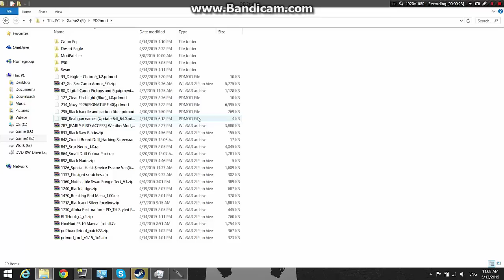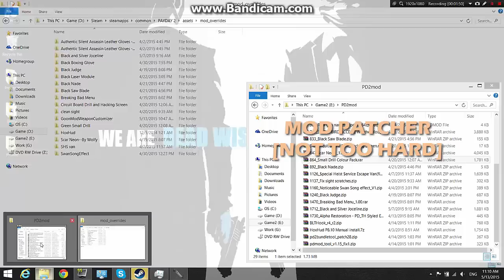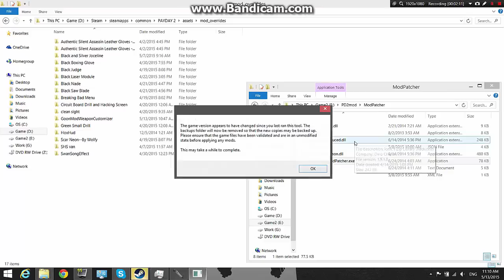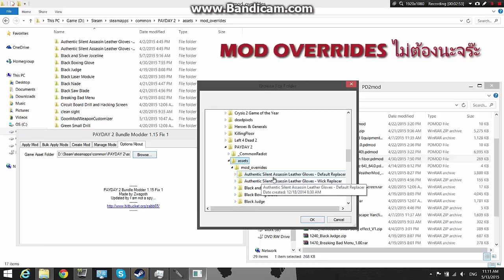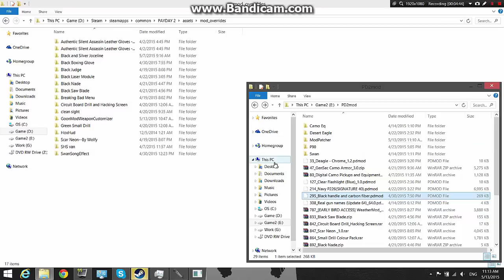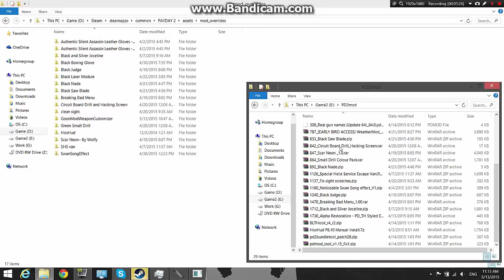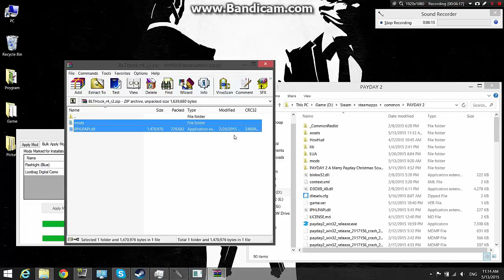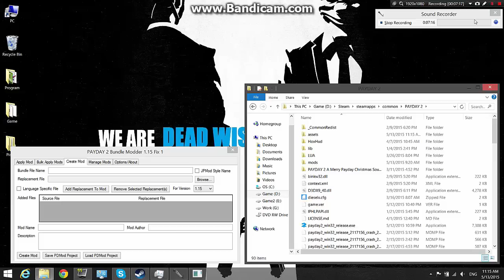[EchoTV.]Payday2 MOD REVIEW #0 : How to install MOD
มาเป็น Partner กับ Socialblade กันเถอะ!